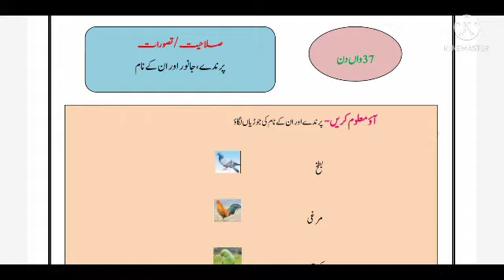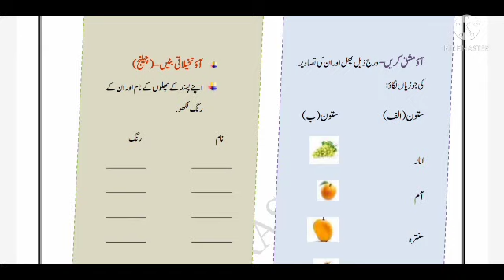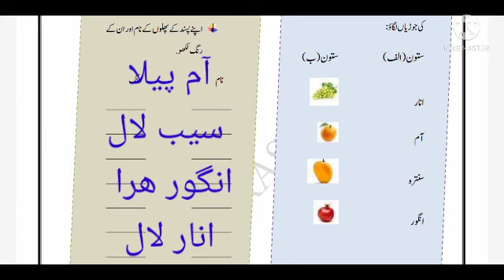Bridge course Urdu std 5 day 37 // جماعت پنجم اردو برج کورس دن سیتیس